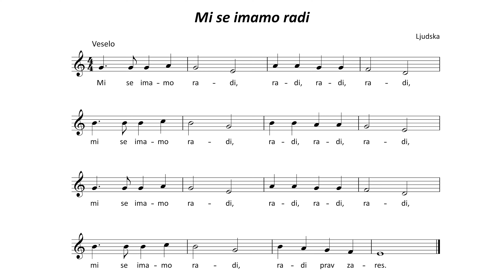Mi se mamo radi - Zapoj in zaigraj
Šola kljunaste flavte za začetnike